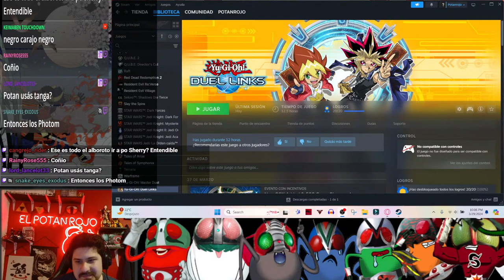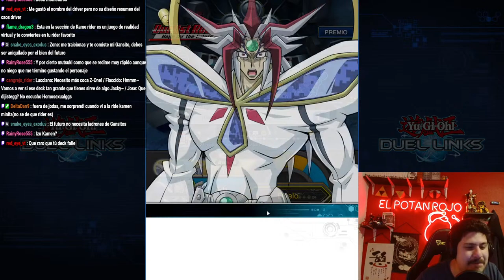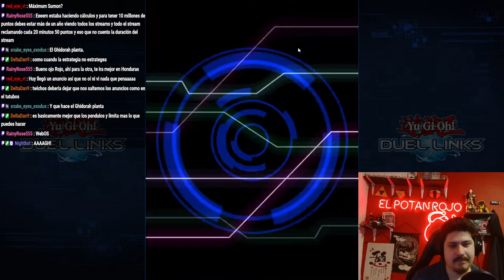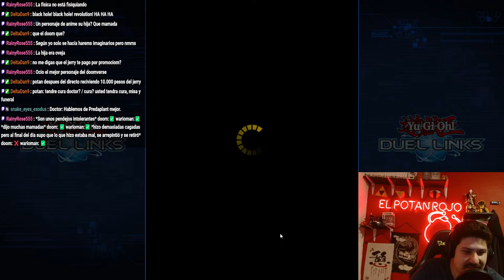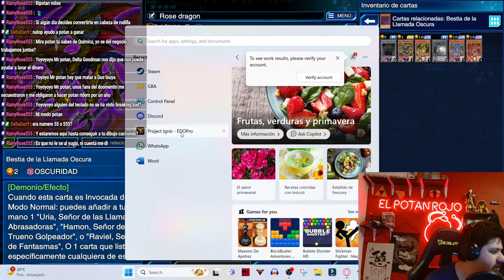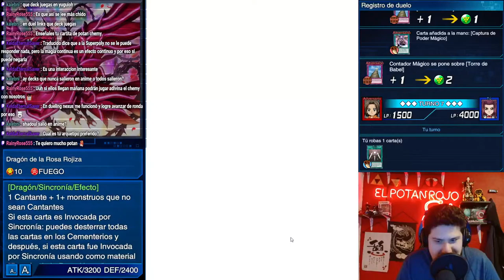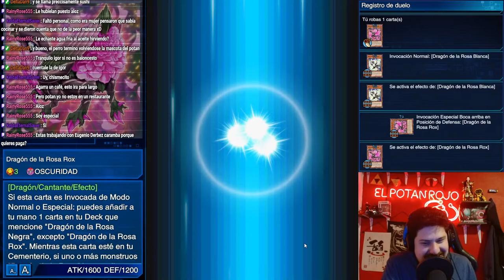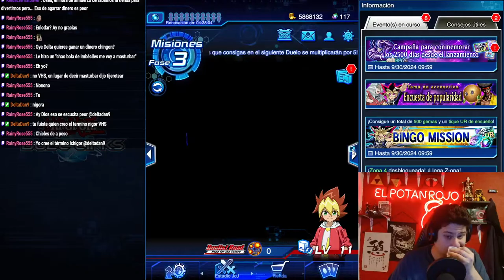Potan activa el modo simp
A probar